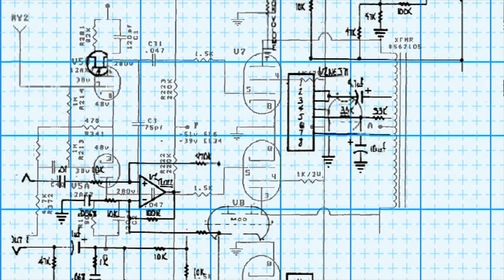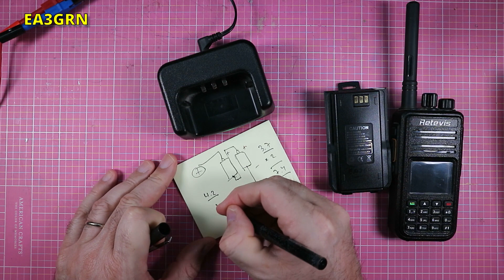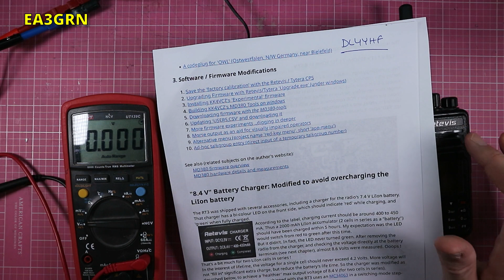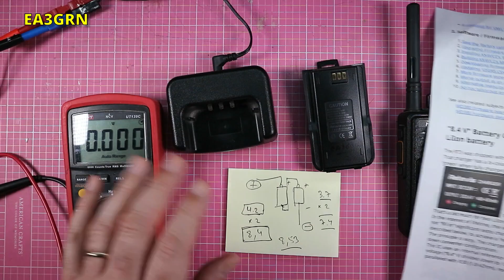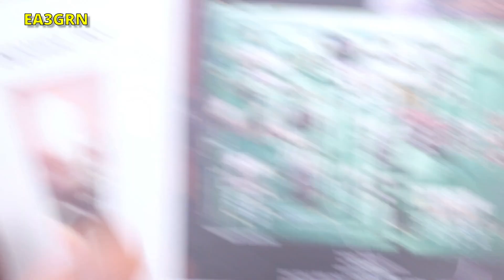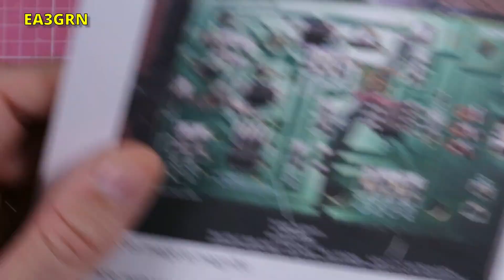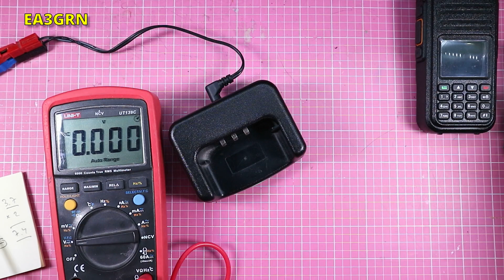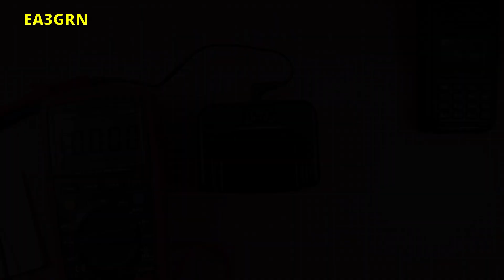110 - MODIFICANDO CARGADOR RETEVIS DMR RT3 REPARACION SOBRETENSION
Como solucionar un problema de sobretensión en el cargador (en la bañera como se le dice por aquí) del walkie Retevis RT3. Es un modelo con bastantes años pero no había sido consciente del problema hasta ahora.

Enlace pagina con instrucciones detalladas de la modificación a la base de carga del Retevis

00:00 - Presentación
00:57 - Intro Canal
01:15 - El problema
05:30 - La web de DL4YHF
06:38 - La solución
09:03 - Reparación
12:25 - Verificando
13:23 - Podcast CQ en Frecuencia

La música de la intro es un fragmento de Slighshot, de Steve Adams, en el dominio público.
La música de fondo es Indeep (c)2002 de Wagner García y Leonardo Segura, grabado en estudios Wagner Prat de Llobregat. Cedida para estos videos por su autor.